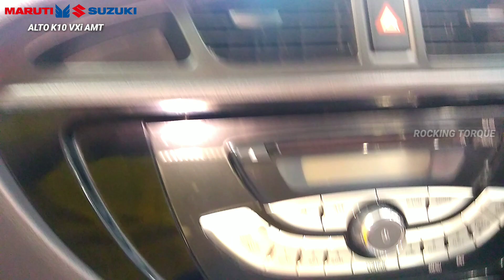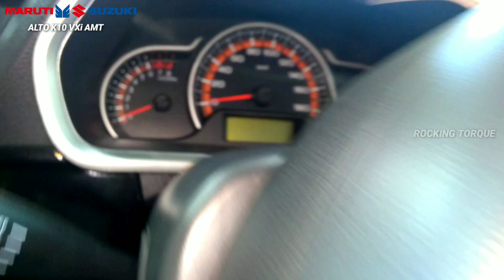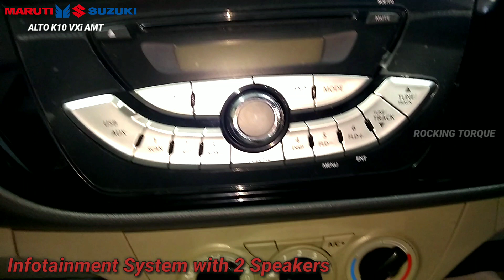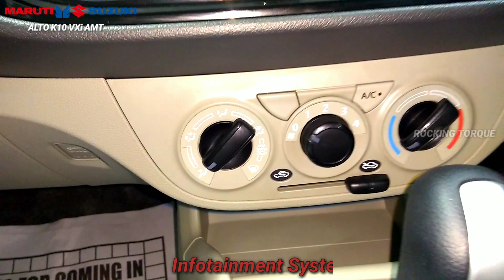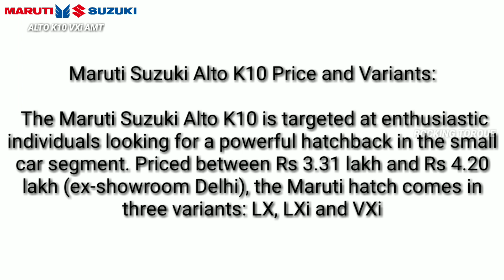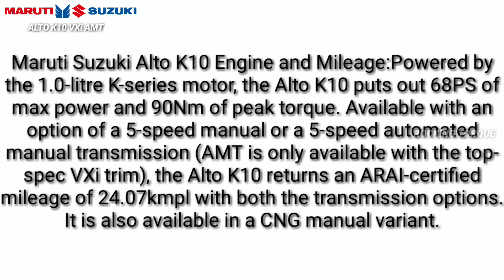Alto K10 VXi Full Review/Price/ Features & Detailed Walk Around.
Manual/AutomaticSeats5Service CostRs.3,394/yr

Alto K10 Latest Update

Latest Update: Maruti Suzuki is expected to launch the new-gen Alto in India in 2019. The new Alto is likely to be based on the same platform as the third-gen WagonR. The new WagonR’s Heartect A platform is supposedly more rigid than the current Alto’s platform and that should enable the Alto to pass upcoming crash test norms with ease. The new Alto is also likely to be larger than the existing model.

Maruti Suzuki Alto K10 Price and Variants: The Maruti Suzuki Alto K10 is targeted at enthusiastic individuals looking for a powerful hatchback in the small car segment. Priced between Rs 3.31 lakh and Rs 4.20 lakh (ex-showroom Delhi), the Maruti hatch comes in three variants: LX, LXi and VXi.

Maruti Suzuki Alto K10 Engine and Mileage:Powered by the 1.0-litre K-series motor, the Alto K10 puts out 68PS of max power and 90Nm of peak torque. Available with an option of a 5-speed manual or a 5-speed automated manual transmission (AMT is only available with the top-spec VXi trim), the Alto K10 returns an ARAI-certified mileage of 24.07kmpl with both the transmission options. It is also available in a CNG manual variant.

Maruti Suzuki Alto K10 Features: It offers goodies such as air conditioning, front power windows, power steering, central locking and double-DIN audio system across its variants. As far as safety is concerned, the K10 comes with optional driver airbag starting from the base LX trim onwards.

Maruti Suzuki Alto K10 Rivals: The Alto K10 goes up against the new Hyundai Santro and Renault Kwid, along with the Tata Tiago and others.